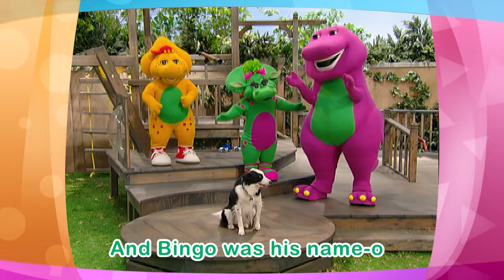Pop Goes The Weasel + More Barney Nursery Rhymes and Kids Songs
Barney and Friends LOVE all kinds of animals. Join them as they sing about the wonders of the animal kingdom and how you can find amazing animals in your own backyard in "Pop Goes The Weasel" "Five Little Butterflies" "Old MacDonald" and more. Do you have anything exciting planned?

Songs:
00:00 Pop Goes The Weasel
01:05 Itsy Bitsy Spider
02:31 Hickory Dickory Dock
03:39 On Our Way To Grandpa's Farm
05:34 Five Little Butterflies
07:13 Every Animal Talks
08:35 Boogie Woogie Piggie
09:46 BINGO
11:26 Old MacDonald
13:09 Rock Like A Monkey
14:39 The Ants Go Marching
16:26 The Bear Went Over The Mountain
17:22 The Dino Dance
19:34 Three Little Kittens

Welcome to Barney Nursery Rhymes and Kids Songs! 🎵🦕 Your go-to destination for fun, educational, and entertaining videos featuring everyone's favorite purple dinosaur, Barney.

Whether you want to learn about colors, shapes, numbers, letters, animals, or emotions, Barney has something for you. Join us as we sing, dance, and learn through classic nursery rhymes and kids' songs that will spark your child's imagination and creativity. 🌟